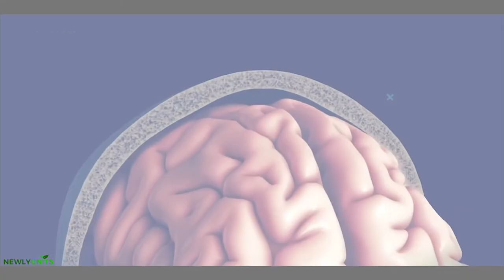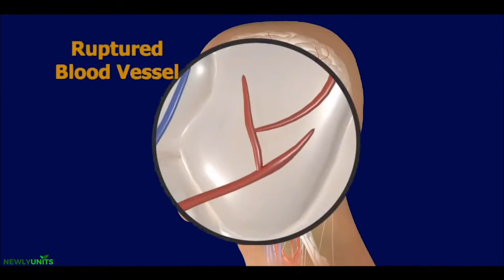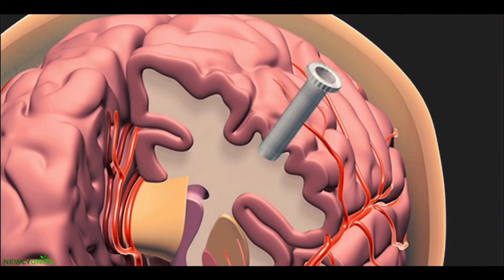මොළයේ රුධිර වහනය 😨| Brain Hemorrhage | symptoms , causes and treatment sinhala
මොළයේ රුධිර වහනයක් ලෙසද හැඳින්වෙන මොළයේ ලේ ගැලීම මොළයේ පටක සහ හිස් කබල අතර හෝ මොළයේ පටක ඇතුළත ලේ ගැලීම සිදු වේ. මෙය හදිසි වෛද්‍ය ප්‍රතිකාර අවශ්‍ය වන ජීවිතයට තර්ජනයක් වන තත්ත්වයකි.

A brain bleed, sometimes referred to as a brain hemorrhage, is defined as bleeding within to brain tissue or between the brain and the skull. This is a potentially fatal illness that needs to be treated right now.